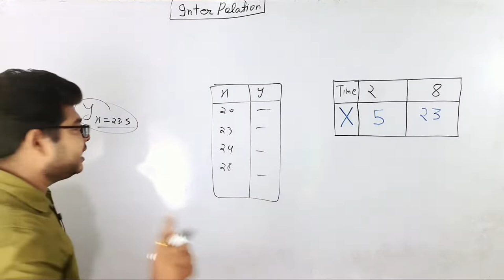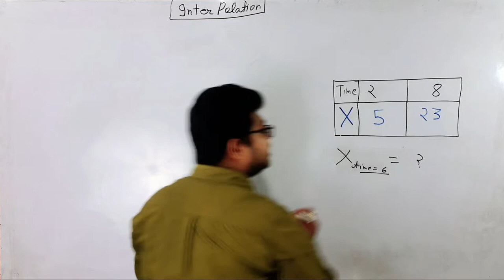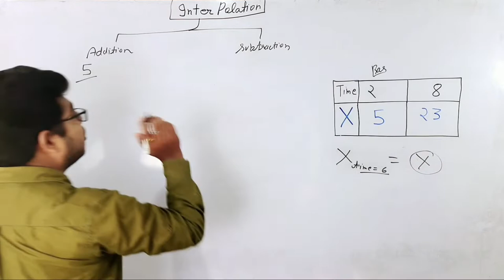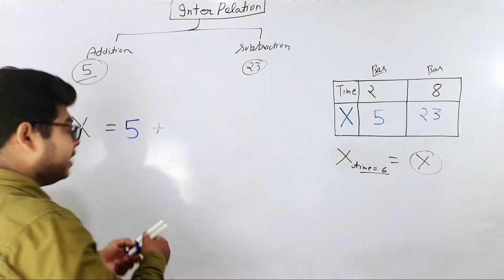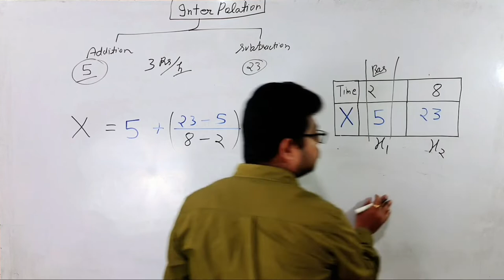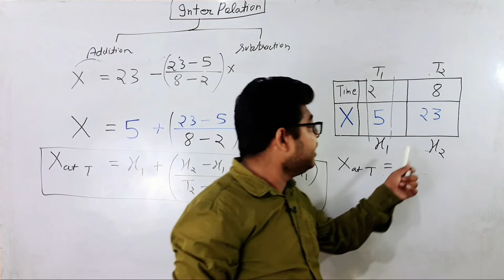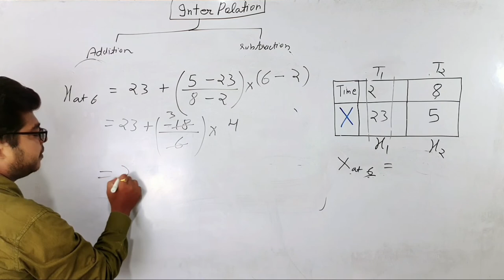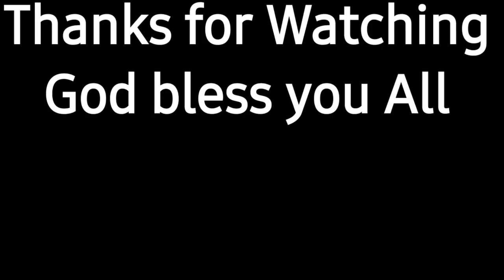Interpolation Method | इंटरपोलेशन कैसे लगाते हैं@WAYtoEngineering | by shashank Bhatnagar sir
Interpolation Method  ‎इंटरपोलेशन कैसे लगाते हैं @WAY to Engineering    | by shashank Bhatnagar sir

in this video we have discussed about interpolation method.
interpolation method is used to find a value from table whis is not directly given

Interpolation is a statistical method by which related known values are used to estimate an unknown price or potential yield of a security. Interpolation is achieved by using other established values that are located in sequence with the unknown value. Interpolation is at root a simple mathematical concept.

n
this  video may fulfill your following desire

best civil engineering classes
b.tech civil classes
polytechnic civil classes
hindi classes engineering
Engineering classes in hindi
civil engineering classes in hindi online
civil engineering classes in hindi
civil engineering lecture hindi,

UPPSC AE civil engineering classes
btech civil engineering lectures

design of steel structure,steel design lectures in hindi
way to engineering by shashank Bhatnagar sir